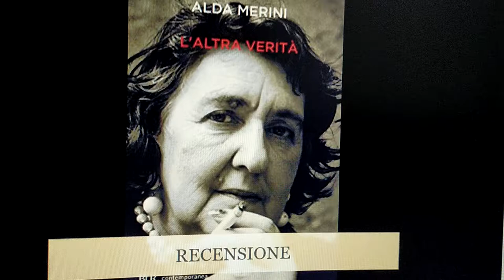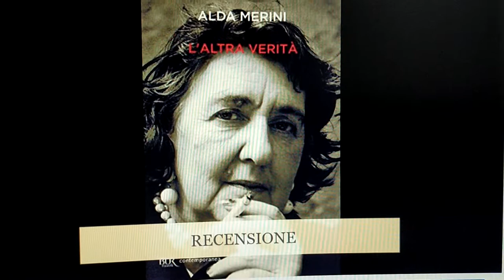Alda Merini la storia della vita in manicomio